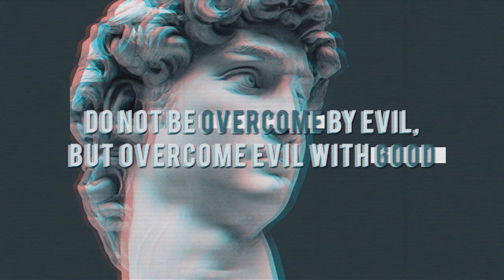Romans | Day To Day Faith | Cam Huxford